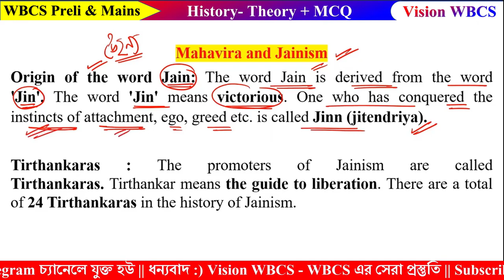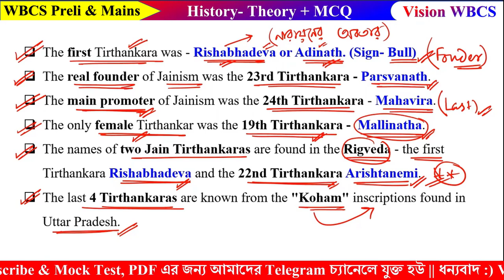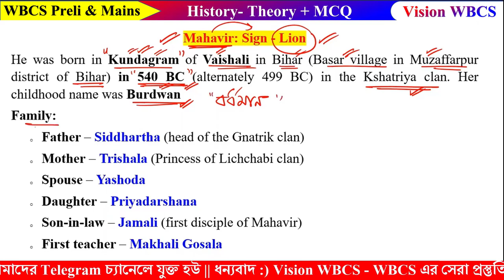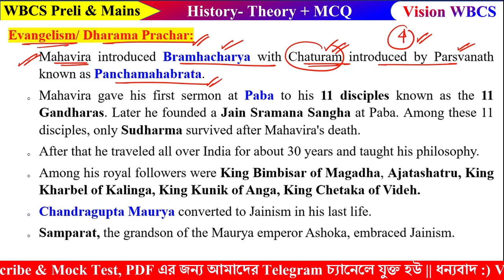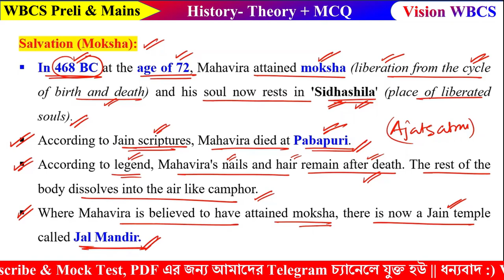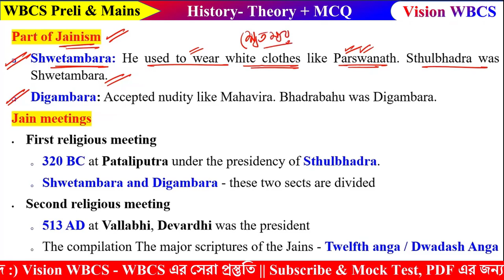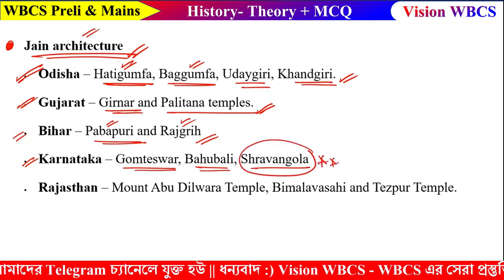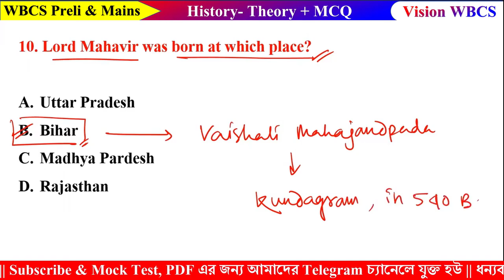WBCS Prelims & Mains | Jainism - Mahavira | Ancient History Class 05 WBCS Theory & MCQ Class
WBCS Prelims & Mains | Jainism - Mahavira | Ancient History Class 05 WBCS Theory & MCQ Class| WBCS Free Full Subject & Chapter/Topic Wise Class, Vision WBCS